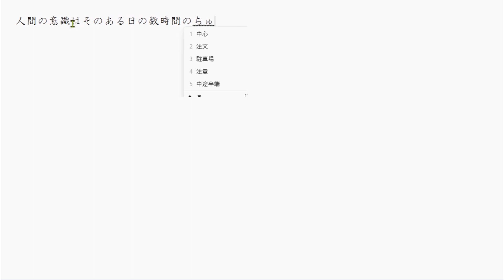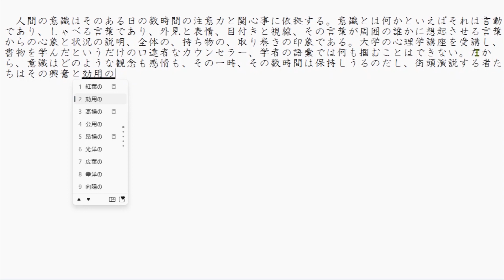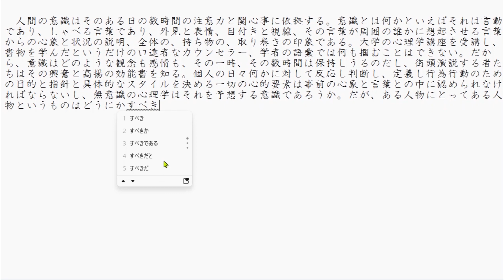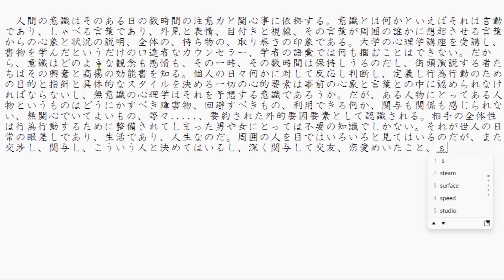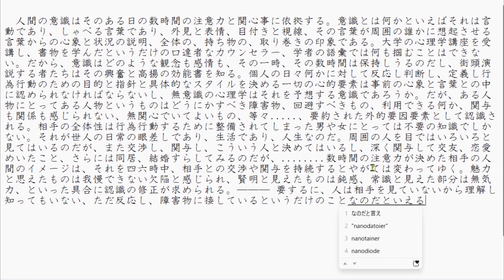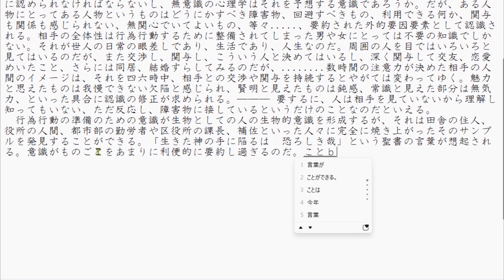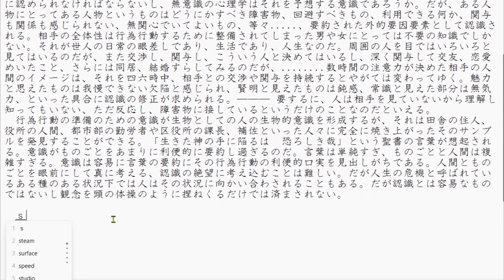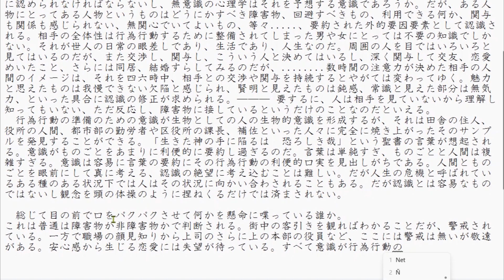生ける神の手に堕つる 生きた神の手に落ちる